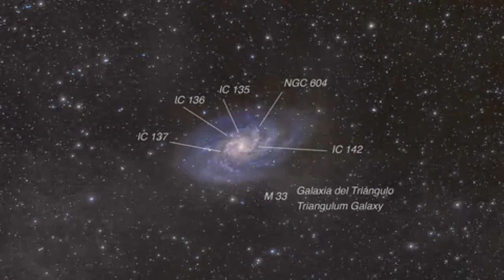Galaxia del Triángulo y Cirros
El proyecto Galáctica nos acerca al universo lejano. La galaxia del Triángulo a 2,8 M de años-luz nos asoma al cosmos profundo.

Proyecto galáctica dentro de las actividades de astroaula